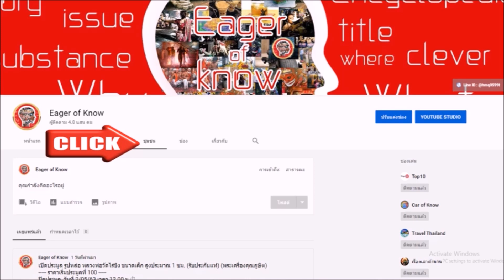ลูกอมมหาจินดามณีมนตราคม​ พระปลัดปาน​ วัดตุ๊กตา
@EOKTH#เครื่องราง ของขลัง เครื่องรางของขลัง ลูกอม ลูกอมจินดามณี ลูกอมมหาจินดามณี ลูกอมมหาจินดามณีมนตราคม พระปลัดปาน หลวงพ่อปานวัดตุ๊กตา สามารถรับชมคลิปอื่นได้ที่ลิ้งค์